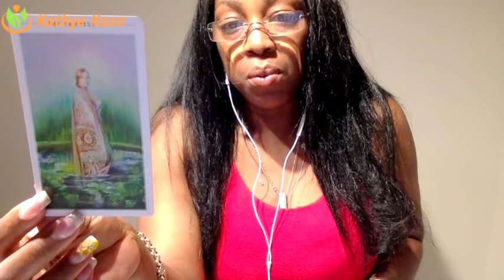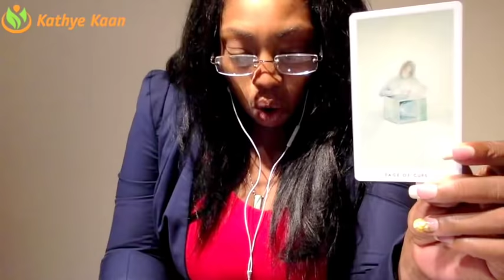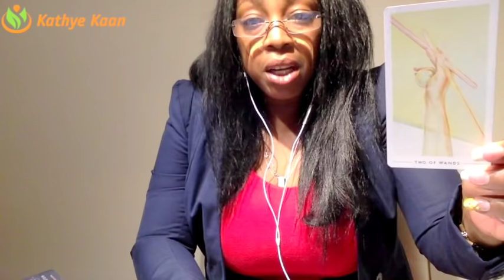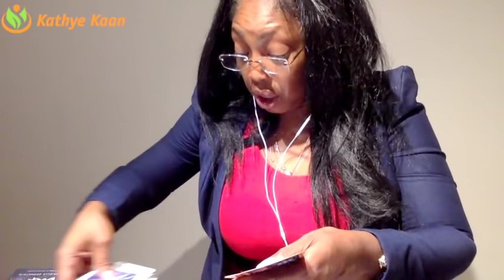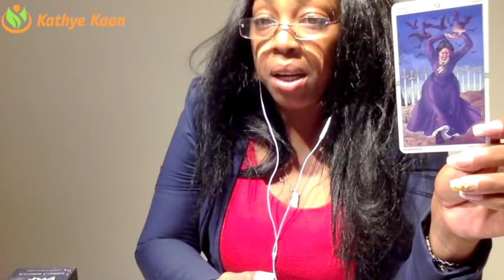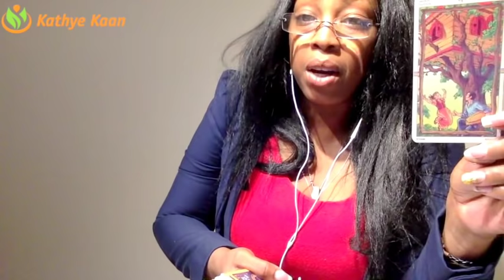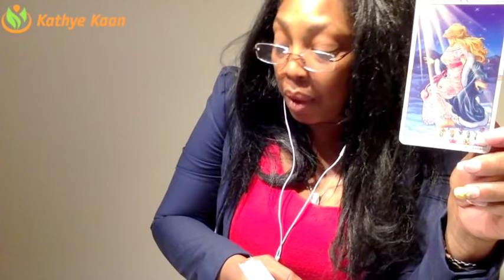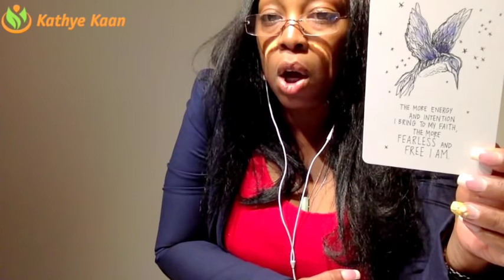VIRGO 2018 💕JULY💕 AUGUST 💕SEPTEMBER